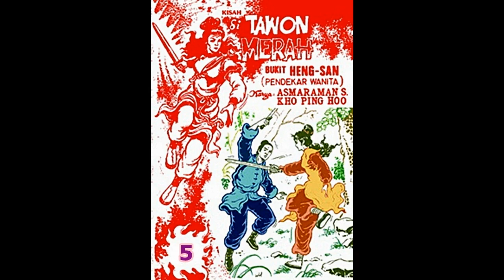Seri Cerita Silat KISAH SI TAWON MERAH DARI BUKIT HENGSAN JILID 5